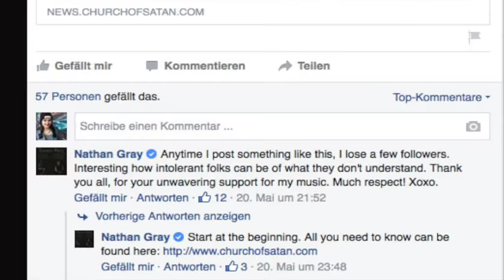Nathan Gray about Satanism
Nathan Gray, frontman of Boysetsfire, talks about the Satanic Influences on his Solo Project.

Music: "Wolves" by Nathan Gray (get the EP NTHN GRY, it's amazing!)